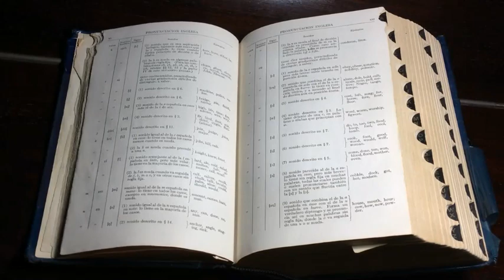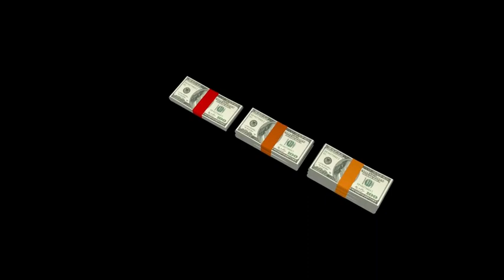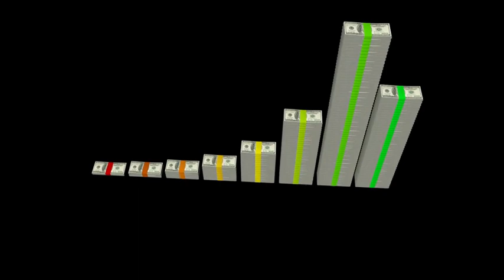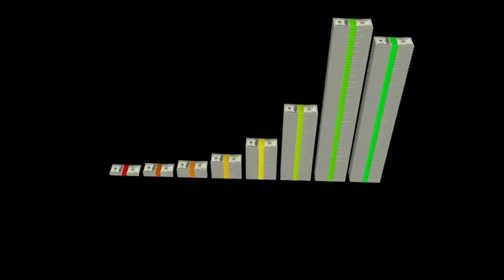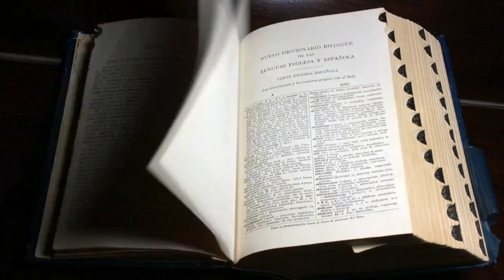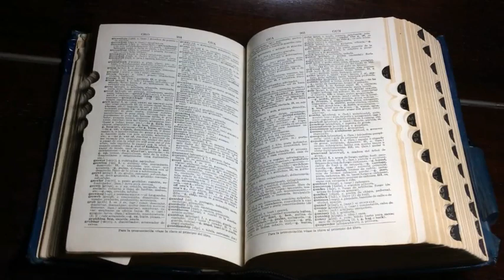LA PALABRA ES TU VARITA MÁGICA /MEJORADO/ COMPLETO/ AUDIOLIBRO en CASTELLANO/Florence Scovel Shinn👍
Audiolibro con voz humana, femenina, española, del libro "La palabra es tu varita mágica",
COMPLETO, en castellano, autor: Florence Scovel Shinn, fuente: Dominio Público.
En este libro, de forma coloquial y con varios ejemplos, la autora nos da las claves para mejorar tanto a uno mismo como a todas las facetas de nuestra vida.

Índice:
00:00 Prólogo
02:25 La palabra es tu varita mágica
08:38 Éxito
19:35 Prosperidad
23:19 Felicidad
28:02 Amor
30:03 Matrimonio
32:45 Perdón
33:24 Palabras de Sabiduria
36:45 Fe
44:42 Pérdidas
46:40 Deudas
48:29 Ventas
49:45 Entrevistas de trabajo
50:10 Guias
52:27 Protección
52:50 Memoria
53:05 Designio divino
57:07 Salud
 59:05 Ojos
 01:00:44 Anemia
 01:01:15 Oidos
 01:01:46 Reuma
 01:02:11 Tumores
 01:02:40 Enfermedades del corazón
01:03:11 Animales
01:03:44 Elementos
 01:04:50 Fuego
 01:05:01 Sequía
 01:05:21 Tempestades
01:05:38 Viajes
01:05:54 Pensamientos varios
01:17:37 Conclusión

Todas las imágenes y videos provienen de Pixabay y los nombres de los usuarios son los siguientes:
Videos: Dieter_G - Joe Hackney - Anand Kumar - Timofey Astakhov - Elen Lackner - Eros-Edições - Tomislav Jakupec - adege - andrey3dp - tlfpofficial - jorono - Christian Bodhi - Tomislav Jakupec - Oleg Gamulinskiy - motionstock - Pixource - Mikes-Photography - Christian Bodhi - 👀 Mabel Amber 👀, Messianic Mystery Guest
Imágenes: mohamed Hassan - Alexander Stein - dudu19